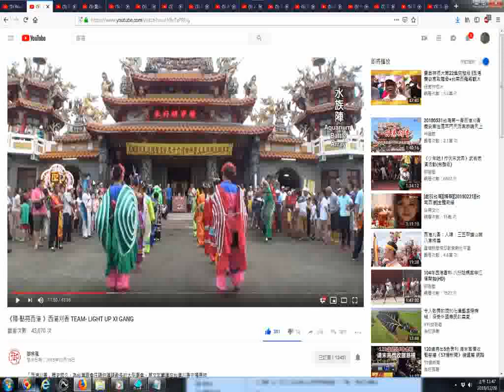推薦 《陣·點亮西港 》西港刈香 TEAM LIGHT UP XI GANG含英文字幕 水族陣